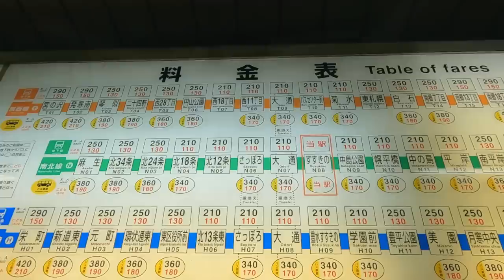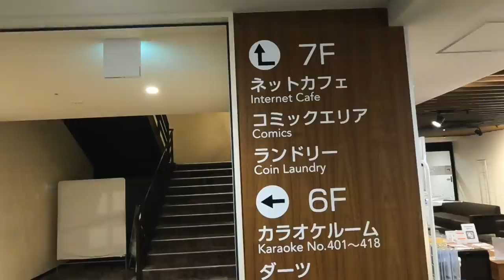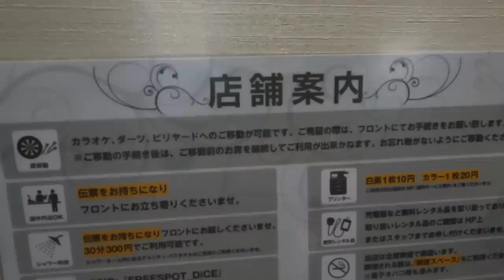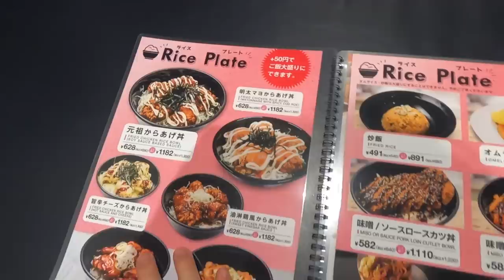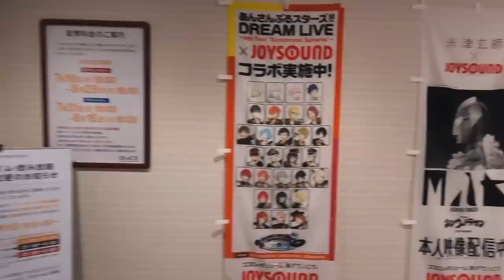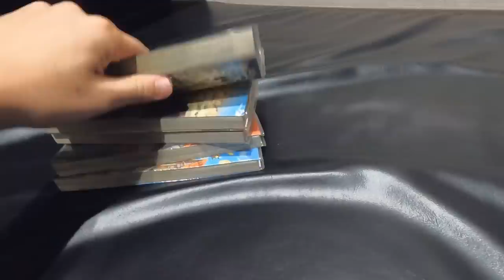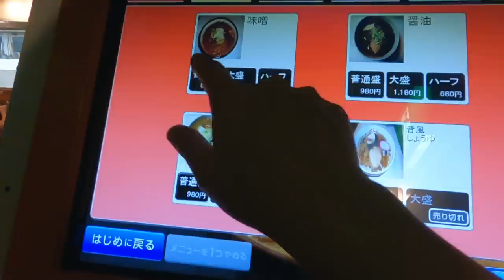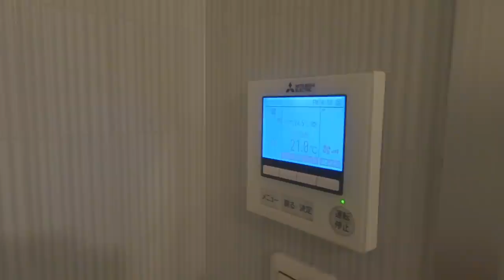Stay 24 hours in VIP Capsule Room at Internet Cafe 😪📚🖥 Sapporo, Hokkaido, Japan🇯🇵 札幌 インターネットカフェ DiCE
I stayed an amazing private room of Internet cafe in Sapporo, Hokkaido, Japan (札幌,北海道,日本). The internet cafe name is "DiCE" (インターネットカフェ,ダイス).

Many other internet cafes in Japan do not have locks for private rooms. Even if there is an occasional private room with a key, a high usage fee is required. However, although this net cafe is low-priced, all rooms are private rooms with locks. You can enjoy manga and movies in a private space.
Although similar to capsule hotels, one of the attractions of internet cafes is that you can choose when you want to stay. Except for the lack of bedding, it was a very satisfying and special experience.

How to get here:
○ Internet Cafe & Karaoke DiCE Sapporo Tanukikoji Main Store : 3 minute walk from Susukino Station🚃

0:00 Sapporo, Hokkaido, Japan 札幌 北海道 日本
1:17 Internet cafe "DiCE" インターネットカフェ「ダイス」
4:16 VIP Capsule Room 鍵付きVIPルーム
7:56 Restroom / Laundry トイレ、ランドリー
8:51 Lots of manga たくさんの漫画
9:34 Amusement Floor アミューズメントフロア
10:24 Free all-you-can-drink ドリンクバー
13:33 Sapporo specialty miso ramen 札幌名物味噌ラーメン
15:29 Shower room シャワールーム

*Kyoto's Designer Capsule Hotel Experience | FEMALE ONLY👱‍♀️🏡 MAJA HOTEL KYOTO マヤホテル 京都 カプセルホテル
*BEST Capsule Hotel Experience FEMALE ONLY👩🛏 in Nagoya, Japan🇯🇵 カプセルホテル AT INN HOTEL アットイン 名古屋
*BEST Capsule Hotel Experience FEMALE ONLY👱‍♀️🌺 in Okinawa, Japan🇯🇵 ReTIME カプセルホテル リタイム 沖縄
*Male exclusion zone🚫🙅‍♀️ Capsule Hotel Experience FEMALE ONLY 🚺 Shinsaibashi Cargo カプセルホテル 心斎橋カーゴ

Related videos by other great creatrs:
○ナオヒロ / Naohiro - 快活CLUBよりすごい無料食べ放題ネットカフェグルメ5選